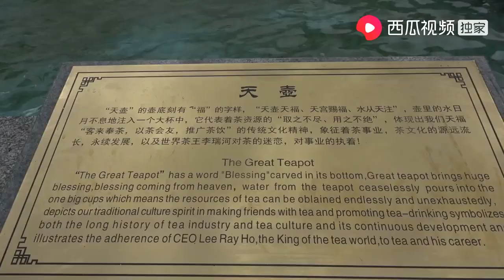农村四哥：王四吃自助餐，一人干8碗，比3个人吃的都多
大家好，我是农村四哥。我一直在西瓜视频上发布农村原生态美食视频，和我家乡的生活状态，希望大家喜欢。欢迎大家点赞、分享和评论。谢谢大家支持！

English，Le français，Deutsch，Español，العربية，Tiếng việt，ไทย，Orang indonesia，한국어，日本語

农村小英子： 我们强调了视频内容的合规性，绝对没有任何不良引导或危险行为。